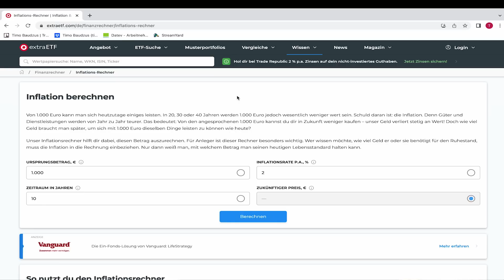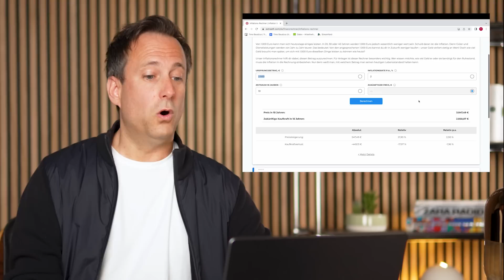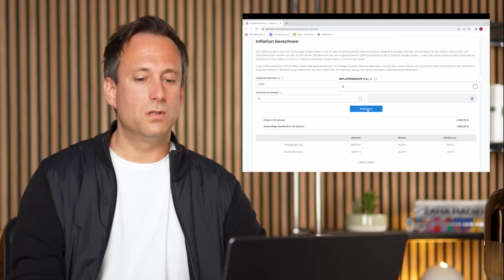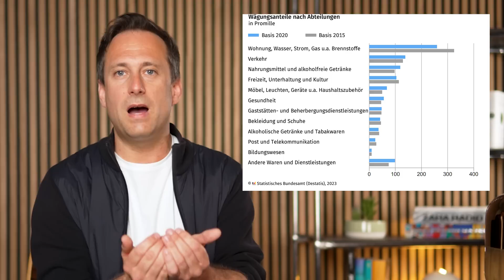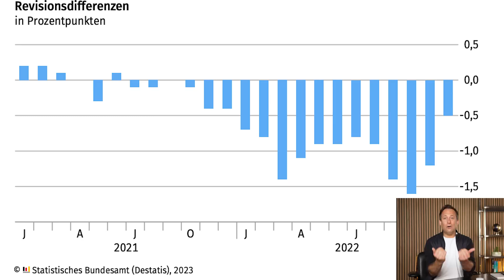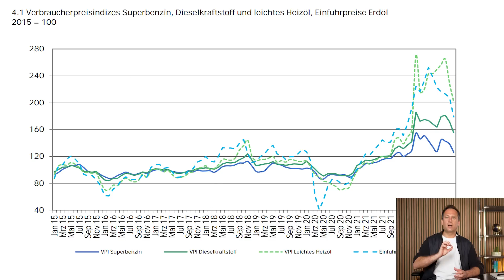SO werden wir getäuscht – darum ist die offizielle Inflation FALSCH!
Wird die Inflation vom Statistischen Bundesamt künstlich nach unten manipuliert? Ist die WAHRE Inflation also viel höher? Was bislang für manche ein vages Bauchgefühl war, lässt sich jetzt beweisen. Ich zeige dir in diesem Video, mit welchem Trick die Inflation kleingerechnet wird. Du erfährst außerdem, warum die Inflation wie ein unsichtbarer Negativzins ist, der die ganze Zeit gegen dich arbeitet. Wie stark ihre negative Wirkung ist (selbst bei geringen Inflationsraten), rechne ich dir in diesem Video vor.

All materials used in this video are sourced from Envato Elements and are used under appropriate licenses.

00:00 Intro
00:59 Der Wohlstandskiller – so stark wirkt die Inflation
4:37 So wird die Inflation nach unten manipuliert
08:47 Ist meine Kritik übertrieben?